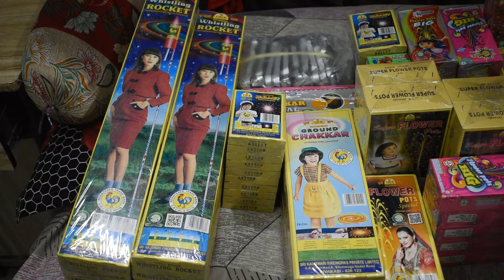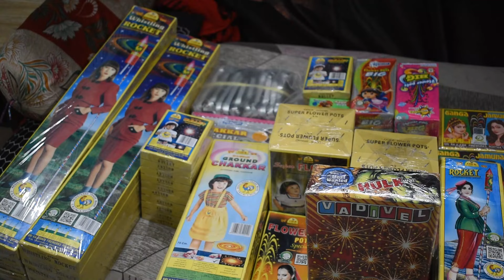Unboxing Of Rs 2.5 Lakh Crackers Stash 2022 | Crackers Unboxing And Giveaway | Get Free Crackers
Unboxing Of Rs 2.5 Lakh Crackers | Crackers Unboxing And Giveaway | Get Free Diwali Crackers